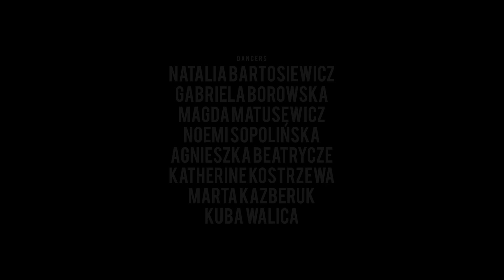Judas- Choreography by Kuba Walica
New project made with Z Production. Strong and so sexy Women!

Choreography: Kuba Walica
Dancers: Natalia Bartosiewicz, Katherine Kostrzewa, Gabriela Borowska, Magda Matusiewicz, Noemi Sopolińska, Agnieszka Beatrycze, Marta Kazberuk, Kuba Walica
Camera/Edit: Z Production
Place~: MO GYM